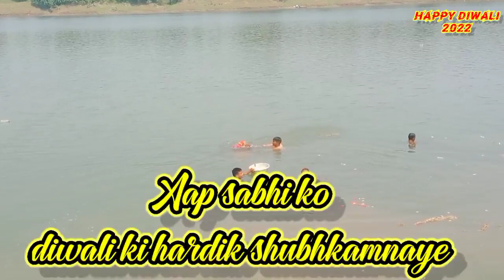Gauri gaura visarjan 2022//Diwali 2022//sonadih gauri gaura /cg Sunil sahu vedio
ग्राम सोनाडीह गौरी गौरा विसर्जन 2022
गौरी गौरा नाच
cg Sunil sahu vlog
gauri gaura vlog vedio
sonadih gauri gaura visarjan 2022
happy diwali 2022
diwali vedio 2022
sonadih Sunil sahu vedio